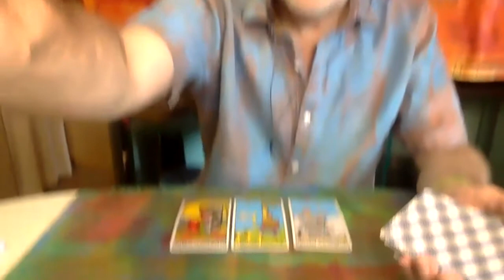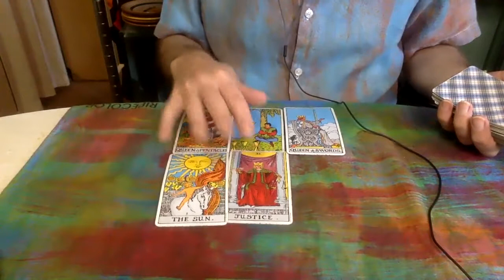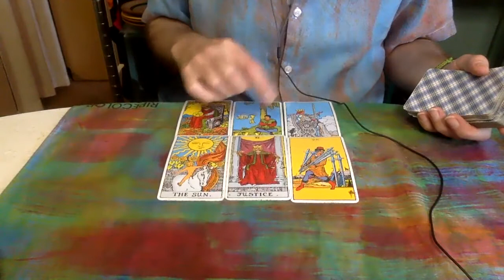Pisces AUGUST 8-16 2021 Tarot | Pisces 2021 Horoscope | Pisces Tarot Reading